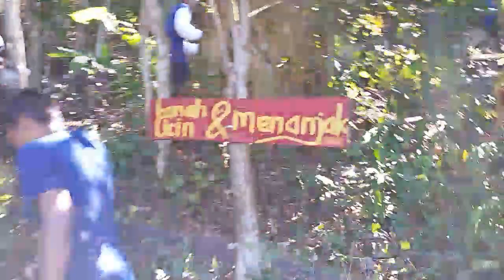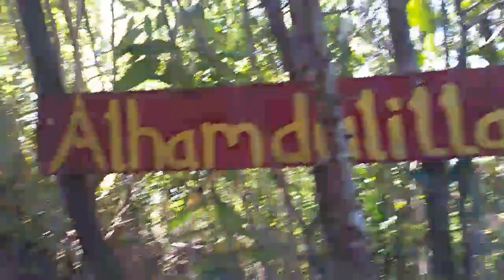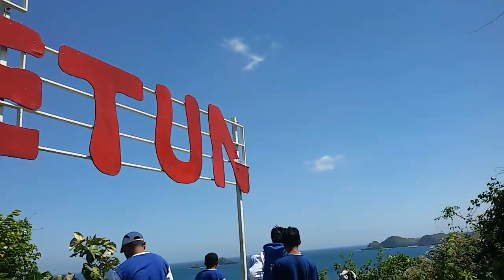RUTE JALAN KE PUNCAK GUNUNG GETUN DI PANTAI UNGAPAN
Seharusnya sih di namakan Bukit Getun, kalau gunung kurang  tepat.  Tapi kalau sudah mencapai puncak pemandangannya sangat indah.  Pantai Ungapan dan Jembatan Bajul Mati  dari atas sangat awesome.

Akan sangat rugi kalau ke Pantai Ungapan tidak ke Puncak Bukit Getun nya. tapi track jalan setapaknya agak lumayan susah, tapi gak susah2 amat bagi yang punya jiwa adventurer.

so, do not 4get to go on ride and  trip JLS Malang Selatan.

Saran saya sih jalannya agar dibuatkan anak tangga dari kayu trembesi yang kuat agar terlihat alami atau setidaknya cor beton menuju puncak.
DAN DIBUATKAN PEMBATAS SAFETY BORDER DARI BESI ATAU LAINNYA KARENA KELIATAN TINGGI CURAM.

thks for wathching !
Don't 4get ;  like   sibscribe   n  komentar nya ya  😅😁
maturnuwun..

Mari kita menjadi konten kreator yang kreatif inspiratif imajinatif positif dan konstruktif